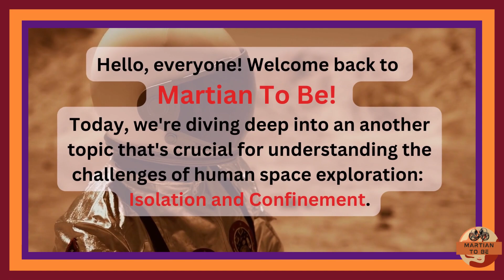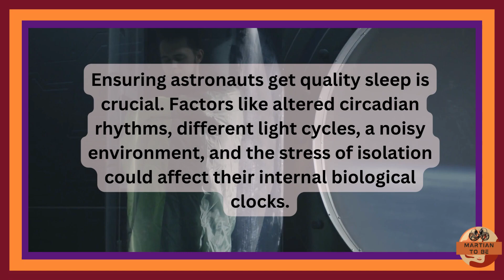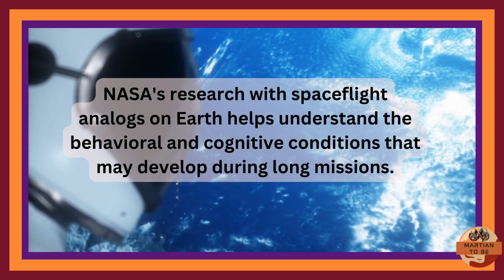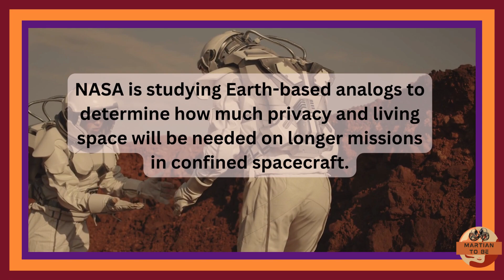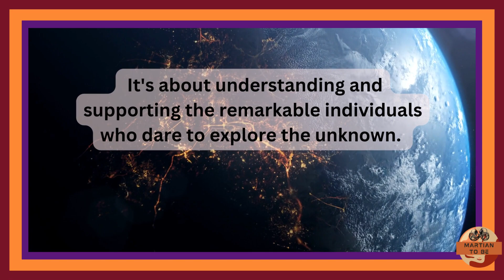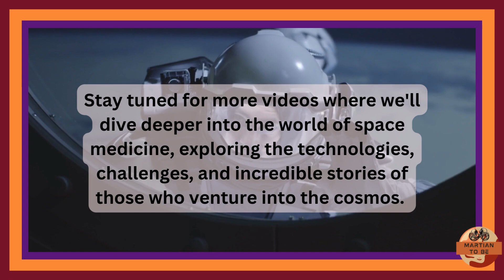4. Impact of Isolation and Confinement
Prepare to embark on an extraordinary journey into the profound Impact of Isolation and Confinement in our latest YouTube video. Join us as we delve deep into the psychological and physical effects that confinement in small spaces and isolation from the outside world have on the human mind and body.

From the vast reaches of outer space to the most remote research stations on Earth, we explore the challenges faced by astronauts, researchers, and adventurers who find themselves in these extreme conditions. Discover the science, the stories, and the extraordinary resilience of individuals who brave isolation to expand the boundaries of human potential.

This video is a window into the captivating world of human endurance and the limitless power of the human spirit. Whether you're passionate about space exploration, fascinated by the psychology of confinement, or simply intrigued by the boundaries of human potential, this is a must-watch.

Let's explore the Impact of Isolation and Confinement together! 🪐👩‍🚀